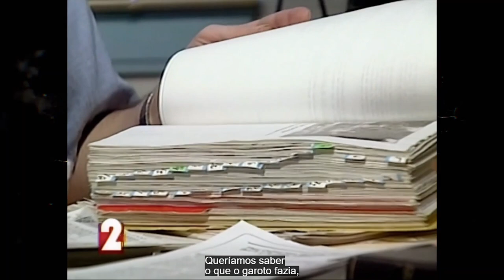Trechos da entrevista do serial killer John Wayne Gacy, o Palhaço Assassino | legendado